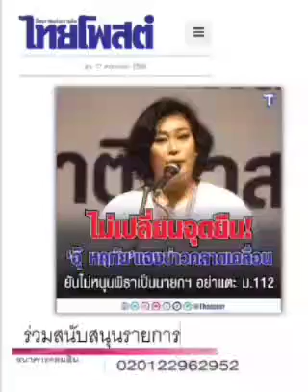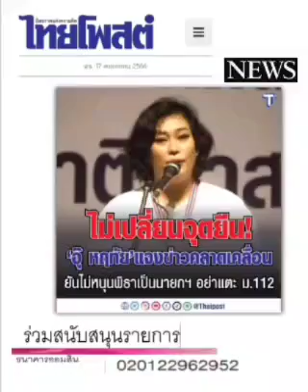"๑๑๒" ชัดเจน... จบ : ๑๘ พ.ค.๖๖, แนวหน้า : พีระพัฒน์ วัฒนาภิรมย์(เสียง)